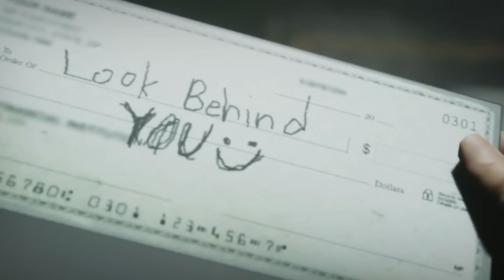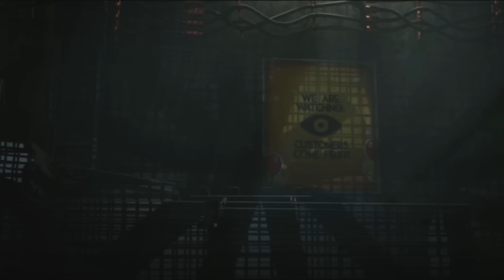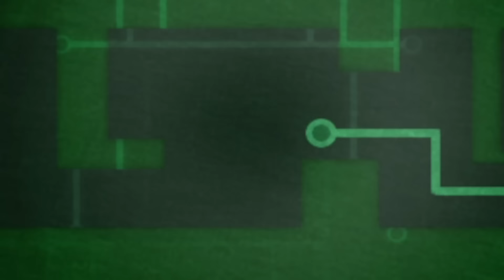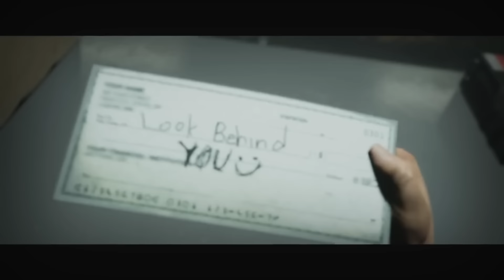This DISTURBING FNAF Fan Game is so UNDERRATED….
Eddie and the Misfits is one of the most disturbing and underrated Five Nights at Freddy's fan games I have played recently.